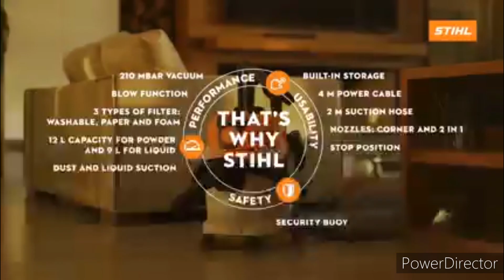Pressure Washer by STIHL RE 100, RE 80 , RE 120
Very Heavy Pressure Washer for Home n Commercial use..